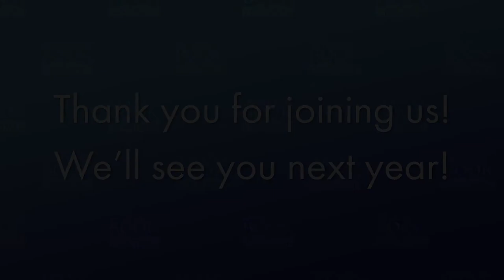Wonders of the Natural World - Ohioana Book Festival 2022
Plants, animals, and the beauty of nature are on display in the books by these talented authors.

Moderator: David Siders

Panelists: Raffaele Di Lallo, John D. Harder, Mary Newman, Aimee Nezhukumatathil

Presented by: Cincinnati & Hamilton County Public Library

Raffaele Di Lallo: HOUSEPLANT WARRIOR (7 Keys to Unlocking the Mysteries of Houseplant Care)